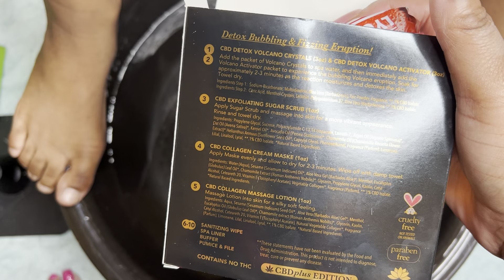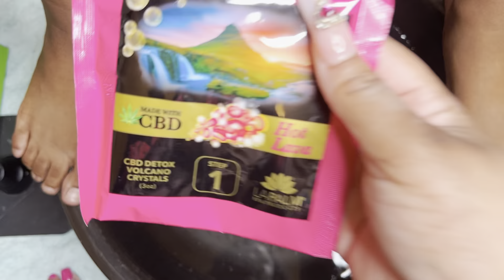Simple V-Day Pedi For My 10yr Old | Lets Have Fun ❤️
Watch me do a simple pedicure on my 10yr old daughter! She absolutely loved her toes 💕✨